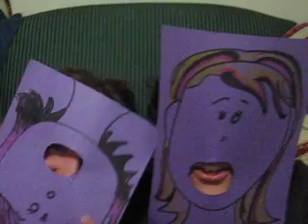Lollipop funnyness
i just found this old video of khirah and me and i think its just hilarious!